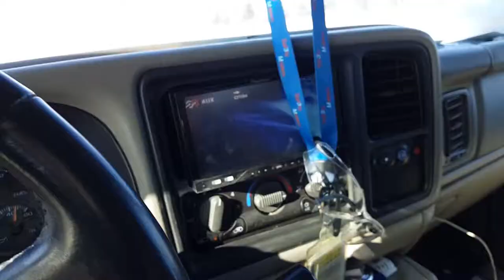Vlog Damn Cold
Hanging out with the family on this cold day.